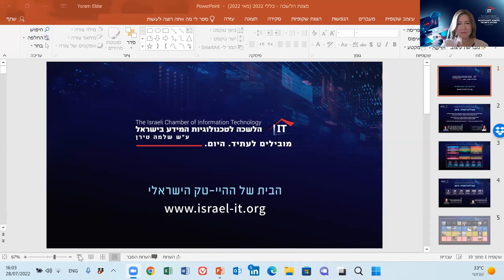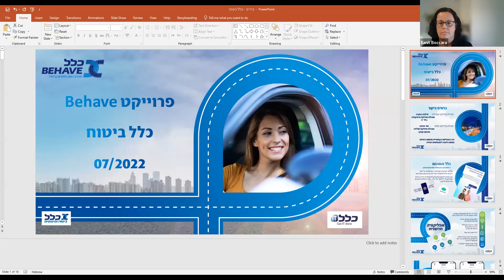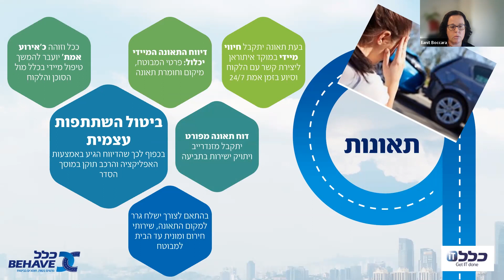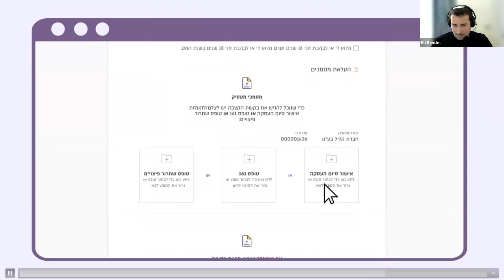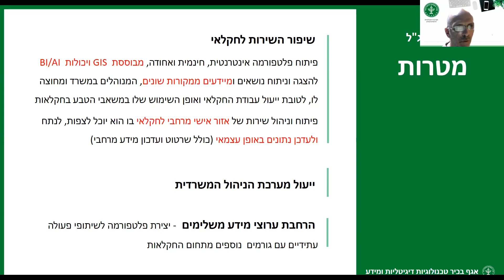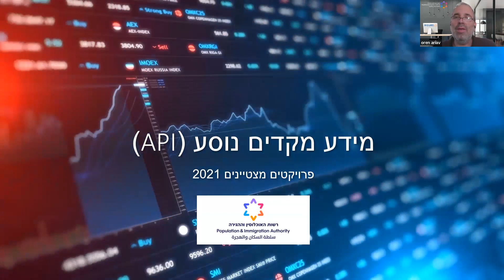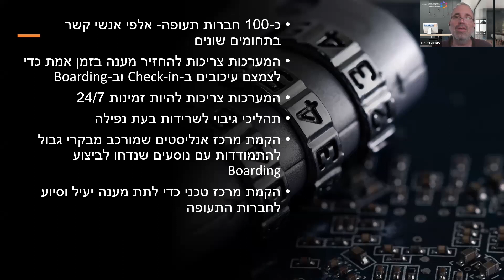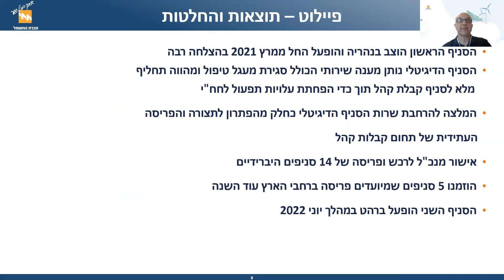וובינר שרות לקוחות דיגיטלי – העתיד כבר כאן. תובנות, לקחים וטיפים מביצוע פרויקטי ליבה. 28.7.22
שרות לקוחות דיגיטלי – העתיד כבר כאן
תובנות, לקחים וטיפים מביצוע פרויקטי ליבה
הלשכה לטכנולוגיות המידע בישראל מסכמת מפגש שכיוון זרקור ל- 5 פרויקטים נבחרים המשלבים חדשנות, מצוינות וטכנולוגיה בנושא שרות לקוחות דיגיטלי שלקחו חלק  בתחרות הפרויקטים מצטיינים השנתית ע"ש פיני מתיא.
ד"ר רועי צזנה, חוקר עתידים חשף אותנו לעולם של רובוטים ובני אדם. מס' הרובוטים המספקים שירותים לבני אדם עולה במהירות.  במסגרת הרצאתו תאר איך יראה העולם בו מס' הרובוטים עומד לעלות על מס' בני האדם ומה נוכל לעשות על מנת לצמצם את הסיכון להתמרדות של נותני השירות הרובוטים.